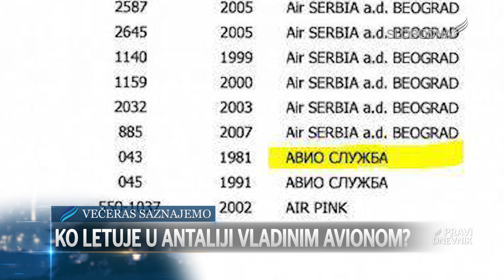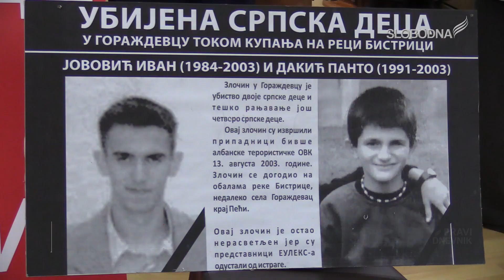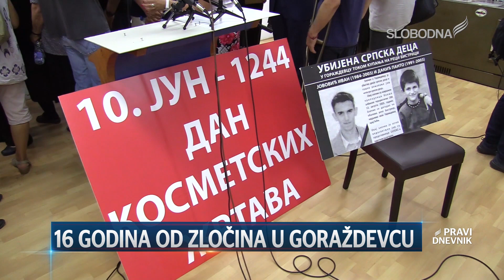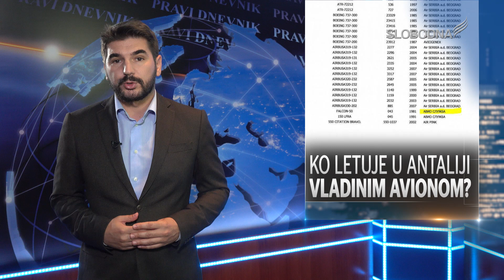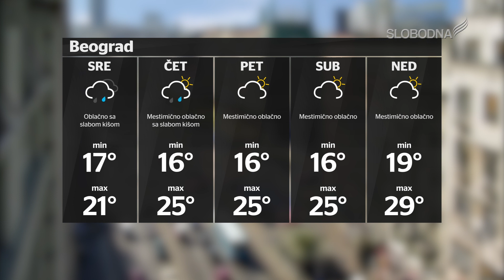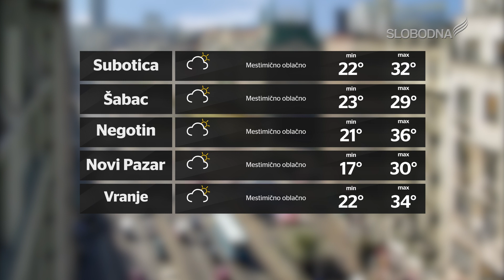Pravi Dnevnik 13. avgust 2019.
slobodnatelevizija.rs

Realizatorka programa: Aleksandra Kundačina
Prezenter: Srđan Ilić
Novinari: Dina Cepenjor
Snimatelji: Boris Mandić, Milan Đuričić, Zdravko Matić
Montaža: Aleksandar Savić, Žarko Šašaroga